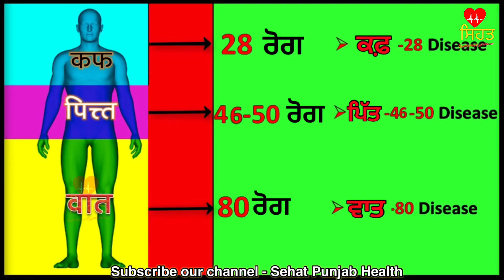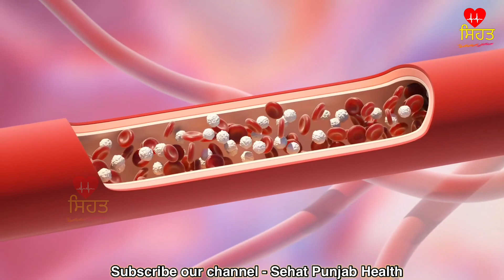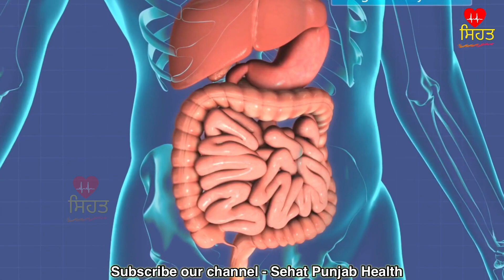ਇਸ ਚੀਜ਼ ਦੀ ਚਾਹ ਬਣਾ ਕੇ ਪੀ ਲਓ, cholesterol, ਬਲਾਕੇਜ, diabetes ਅਤੇ ਬਲੱਡ ਪ੍ਰੈਸ਼ਰ ਠੀਕ ਹੋ ਜਾਵੇਗਾ। sehat